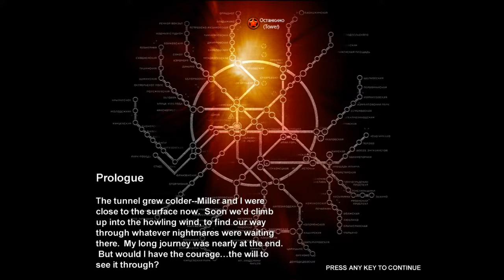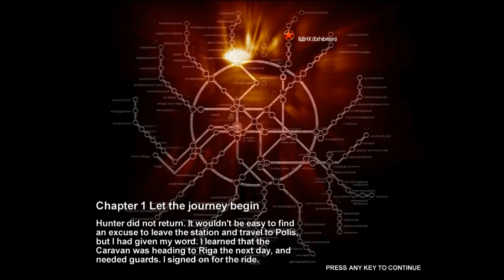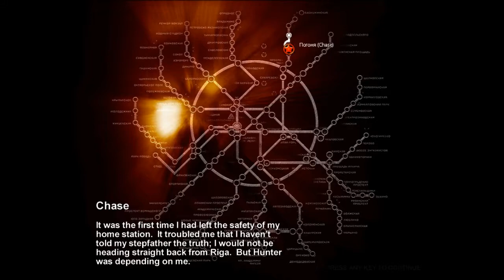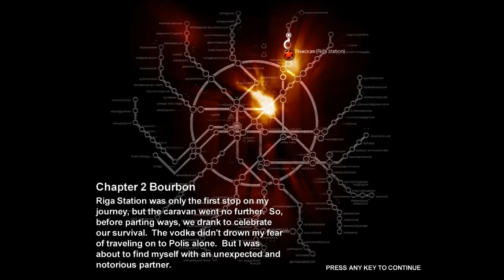Metro 2033 #1, Cuttin b#ches up.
Do not watch if under 15. This is a post apocalyptic survival set in underground Russia, you are a survivor who finds out that he may have a large purpose in the survival of the human race while mutants rule the surface.